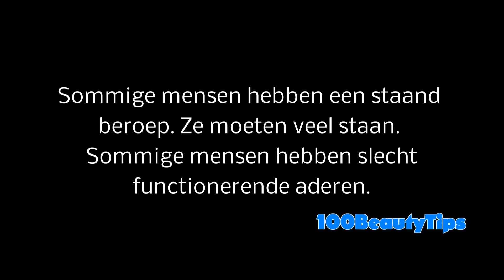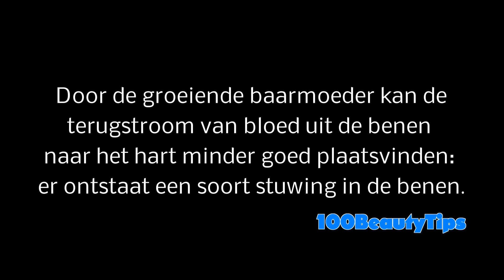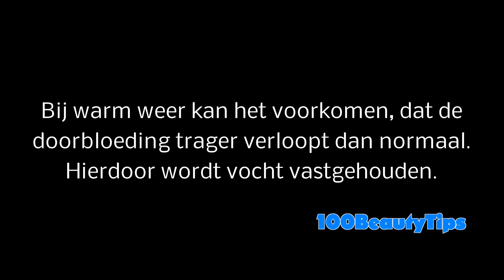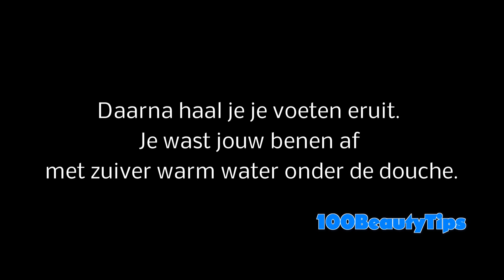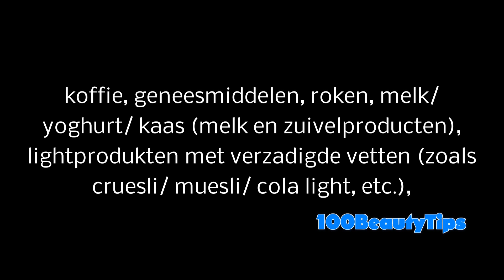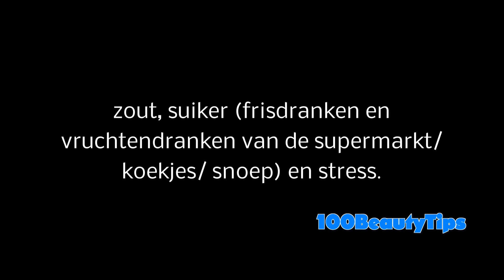Dikke Benen - Afslanken - Gewichtsverlies (Geluidsboek) ✔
Thick Legs - Slimming - Weight Loss - Lose Weight

100 Beauty Tips by Mario's '100BeautyTips'
Foute Clichés Gezondheid - Afslanken - Gewichtsverlies